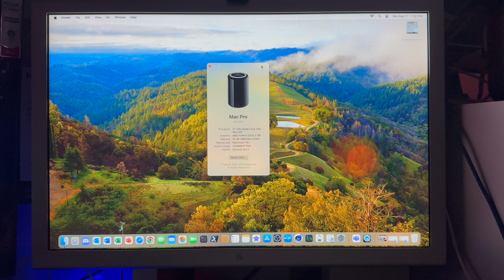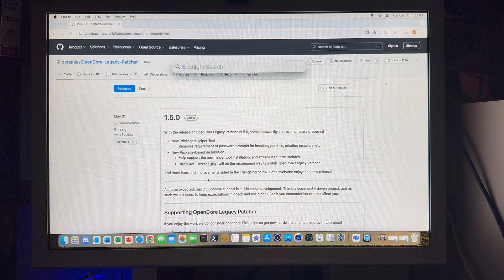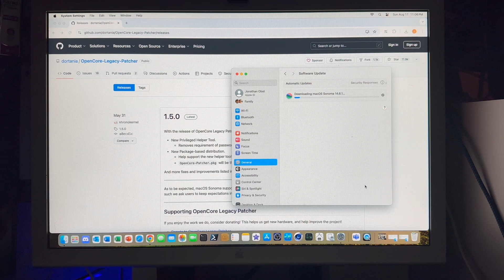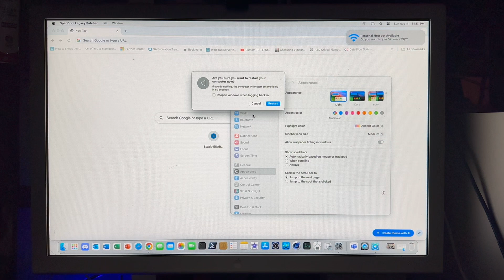How to Upgrade Your OCLP Apple Mac to the Latest MacOS version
Did you use OCLP (Open Core Legacy Patcher) to install an unsupported Mac OS on your Mac?  And now its been a bit and you want to upgrade to the latest Mac OS?  No problem!  Check out this video for the quick and simple steps.